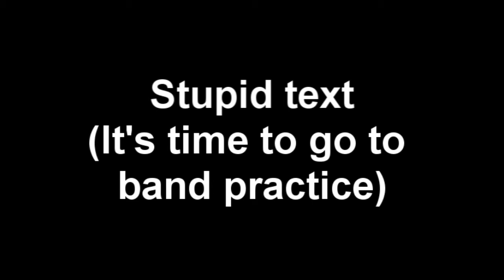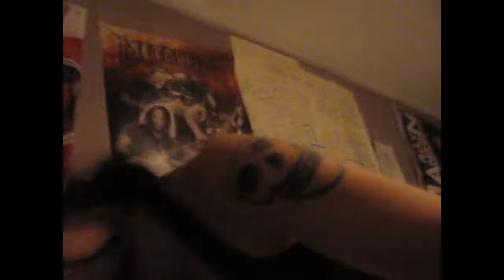COME TO BANDPRACTICE WITH ME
Taking you guise to rehearsal on a gloomy october day